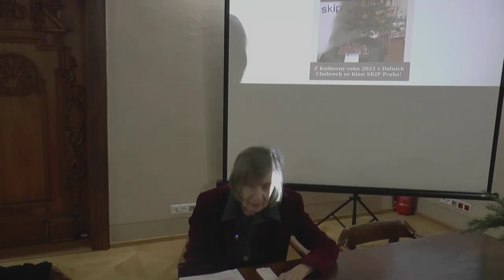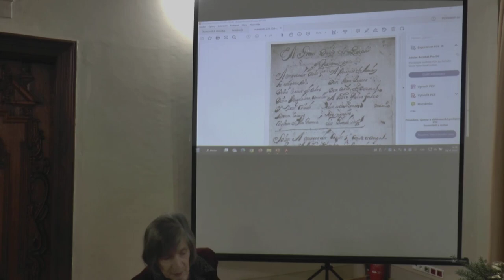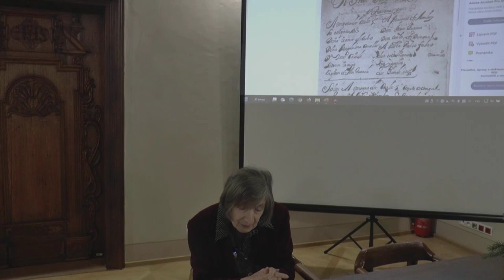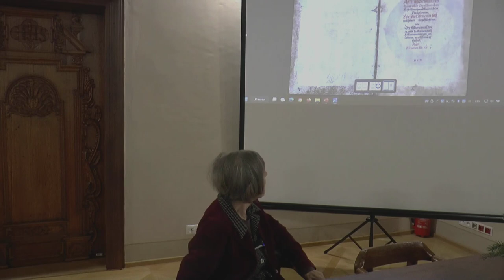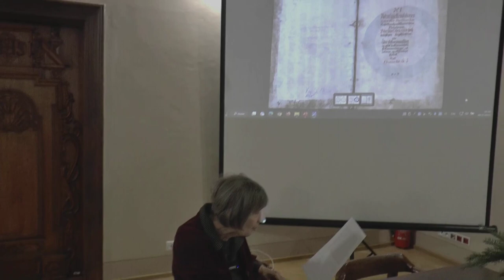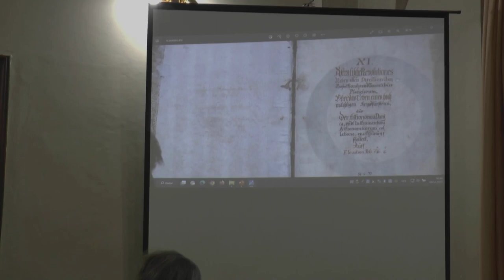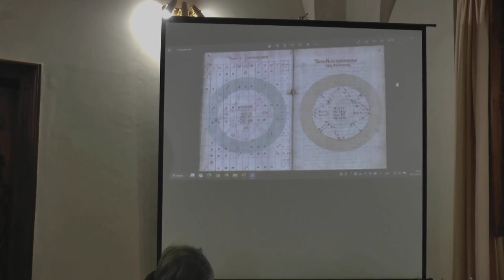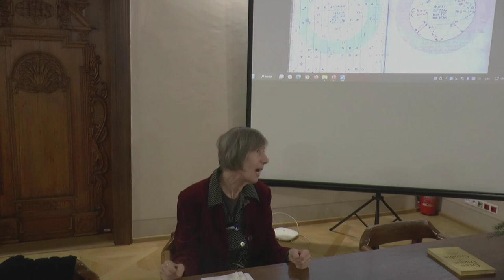Poklady ze zámeckých knihoven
Videozáznam přednášky PhDr. Helgy Turkové (Knihovna Národního muzea) o tom, jaké vzácnosti člověk objeví v zámeckých knihovnách.

OBSAH
1:28 – Pedro Calderón de la Barca
15:45 – Wolfgang Amadeus Mozart
19:00 – Giacomo Girolamo Casanova
25:30 – Sidonie Nádherná
29:05 – Albrecht z Valdštejna

Přednáška byla pronesena v rámci předvánočního setkání SKIP Praha, které se uskutečnilo 8. prosince 2022 v Národní knihovně ČR.

Videozáznam připravili Vladana Pillerová a Linda Jansová z Národní knihovny ČR a Václav Jansa ze spolku Osvobozená knihovna.

Titulky pro video pro nás připravilo Teiresiás – Středisko pro pomoc studentům se specifickými nároky Masarykovy univerzity